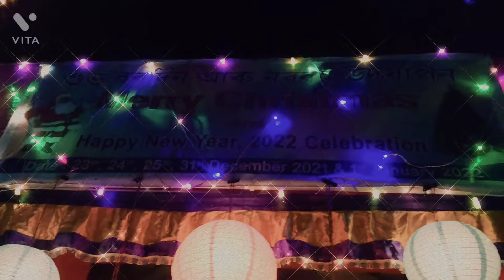Happy Merry Christmas to All. form Owguri Christian revival church, Golaghat ( Asaam )